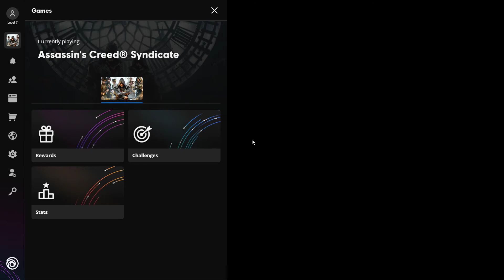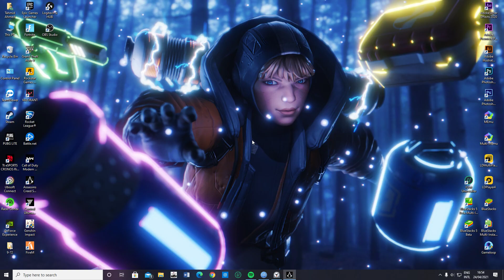Assassin's Creed Syndicate Part 24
I made this channel for saving gaming memories with friends.
I didn't make it to get subscribers or source of income.

GPU: GeForce RTX 2060 SUPER
CPU: Intel(R) Core(TM) i7-9700K CPU @ 3.60GHz
Memory: 32 GB RAM (31.91 GB RAM usable)
Current resolution: 1920 x 1080, 60Hz
Operating system: Windows 10 (64-bit)